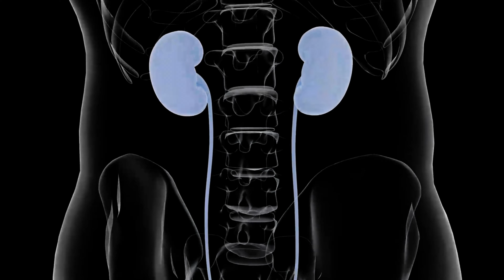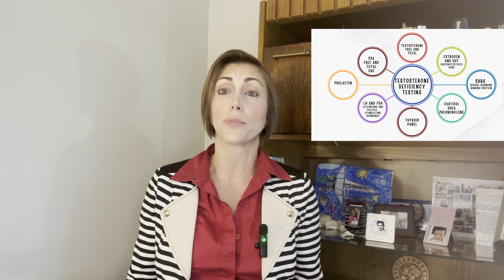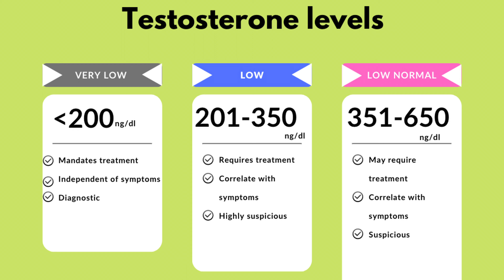Hormone balance in men: testosterone deficiency and estrogen influence.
Hormone balance in men comes from and influence of hormones and testosterone has a great deal on it, but estrogen and other organs can influence hormone balance in men. If you are a gentleman fighting to develop muscle mass, having erectile dysfunction, low libido, poor concentration, low energy and depressive symptoms, this is a topic interesting for you as you may have a hormone issue related to testosterone deficiency.

The information in this YouTube channel is not intended to substitute professional medical advice, diagnosis or treatment. All content including text, graphics, images and information contained on or available through this channel is for general information purposes only. I strongly encourage you to contact your physician with any questions you may have regarding your medical condition.

The author has performed her best to provide the most up to date evidence-based information as well medical practice-based experience, but this content should definitely not be considered any type of medical standard, and it definitely does not reflect individual practices in other geographic areas. The information in this channel is the opinion of the author only and is not an official opinion of any organization that the author may be a part of.